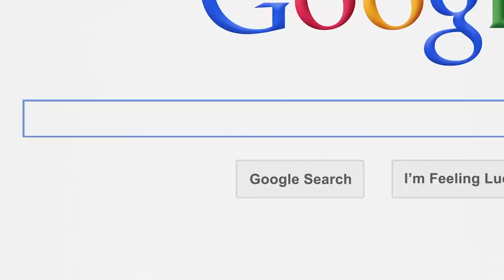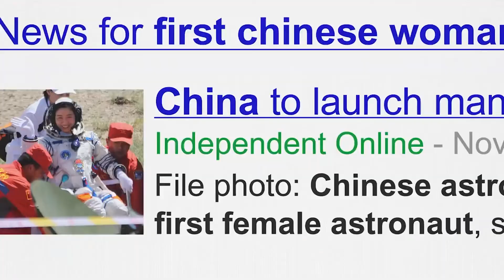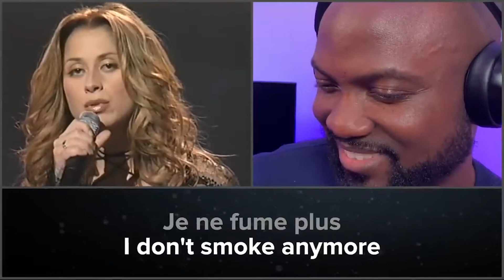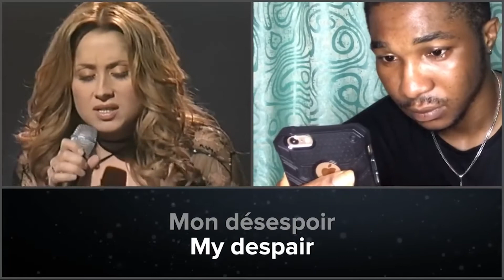Luc Bergeron | Sur le Web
Cette semaine, nous avons un entrevue avec @LucBergeronzapatou qui a fourni au Web plusieurs vidéos qui sont devenu des emblèmes du web. Best of web et Year in review 2012.